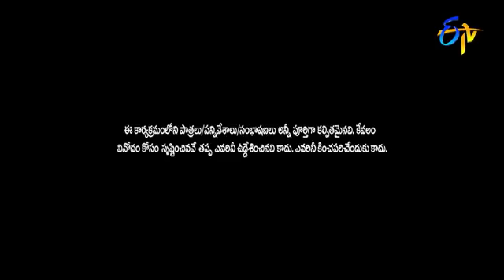BEST Comedy Skits - Get Your Daily Dose of Laughter with Bullet Bhaskar | Extra Jabardasth | ETV